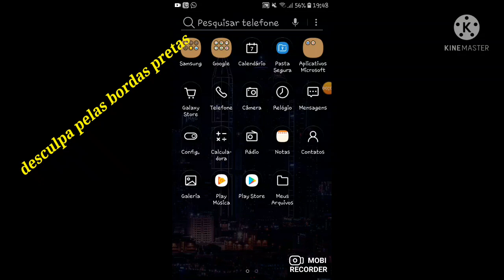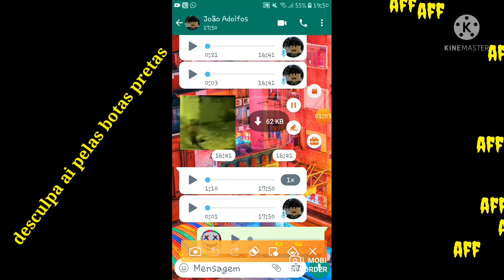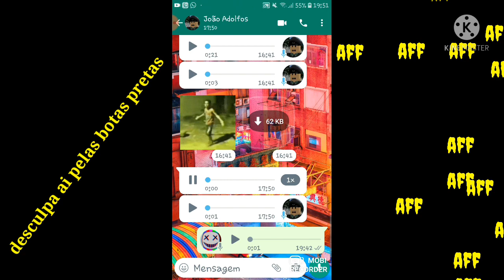o Adolfos Não Me copiou-AVISO!!!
canal do adolfus

Canal secundário

Canal de tutorial

Se inscreve nos parceiros